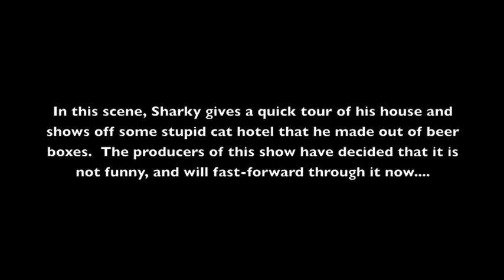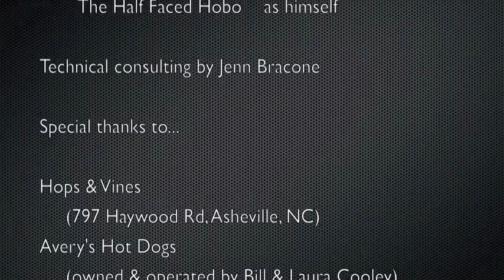The Shave Show (Episode 1): "Getting a Job" The Dark Shave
Forget about Kim Kar-douce-ian or The Jersey Snore, the sexiest reality TV show on the air today is The Shave Show.   It follows the daily struggles of the hard-working, blue collar rock band, The Dark Shave as they try to navigate American life during the New Depression